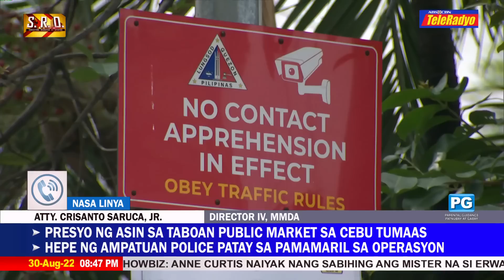QC, Manila LGUs and MMDA to comply with TRO vs NCAP | TeleRadyo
The MMDA, as well as the local governments of Quezon City and Manila said they are complying immediately with the temporary restraining order issued Tuesday by the Supreme Court vs the implementation of the no-contact apprehension program.